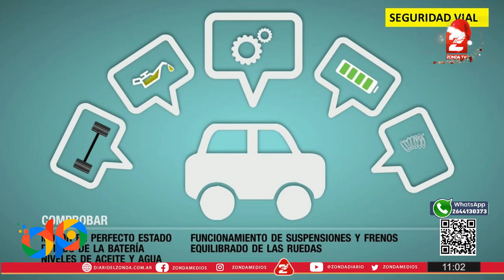Preparación del vehículo para las vacaciones